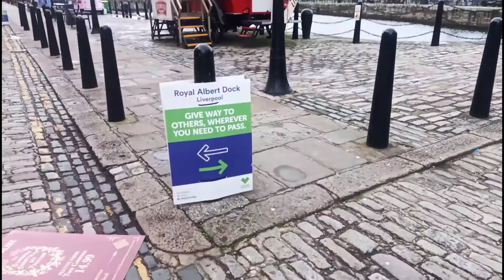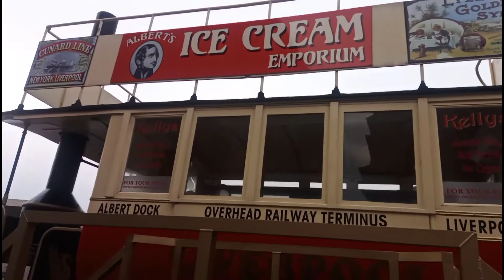The Famous Albert Dock.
Liverpool Albert Dock was once an international trading dock. Ships came from all over the world. In the 70s 80s, the dock was overgrown and in major need of repair. It was an eye saw. Under a conservative government in the UK, that invested in cities around the country began a building and revamp of historical sites that were in disrepair. It took a very long time for these projects to become a reality. It is now a thriving tourist attraction.